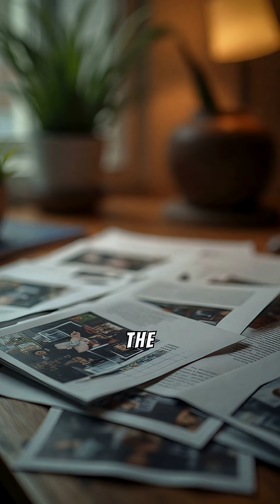3500 People Died and Said the Same Thing (NDEs)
3,500 cases. 50 years of research. Different countries, cultures, religions.
They all described the EXACT same experience.
Children too young to understand death. Blind people who'd never seen. Atheists who didn't believe.
Same story. Every time.
Published in The Lancet. Peer-reviewed. Real science.
How do you explain that?